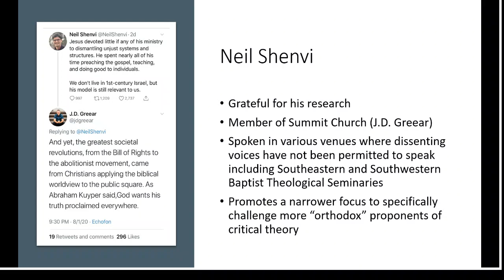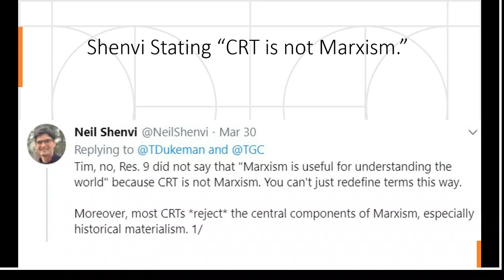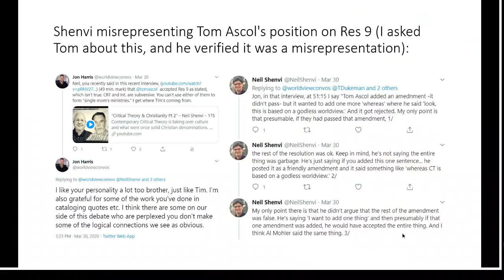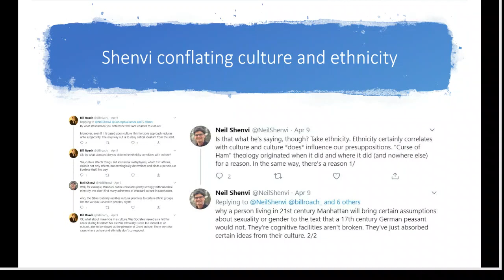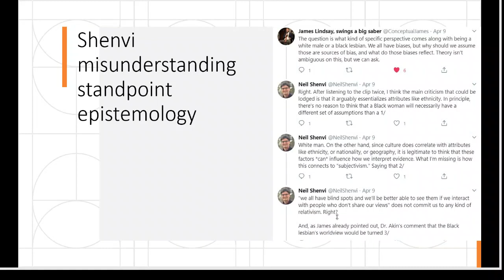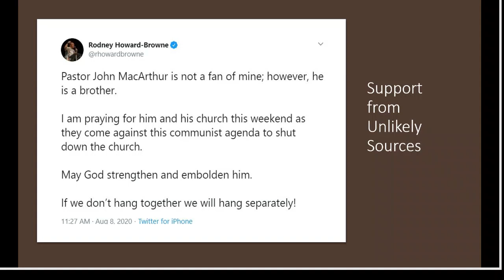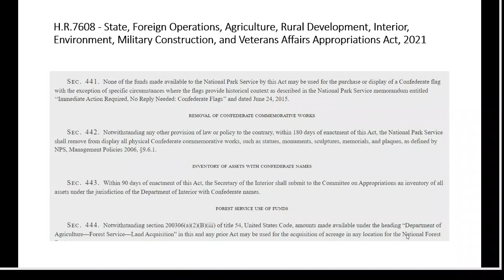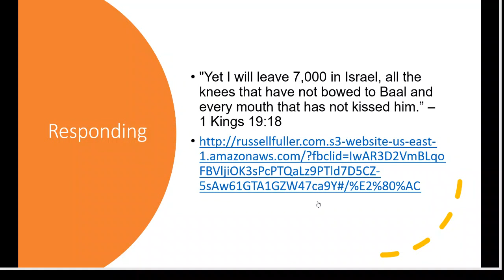Neil Shenvi, John MacArthur's Friends, and Historical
First, some discussion on how to better access Jon and some helpful book recommendations. Then, some thoughts on Neil Shenvi's positions on Resolution 9, Danny Akin, Jarvis Williams, etc. (12:10). After that, John MacArthur travels down a lonely road (51:38). Finally, some explanation on the Republican party's reaction to historical CancelCulture on Confederate monuments and symbols (60:00:00).

Shenvi defending the use of the term "social justice" as potentially meaning "biblical justice:"

Shenvi misrepresenting Tom Ascol's position on Res 9 (I asked Tom about this, and he verified it was a misrepresentation):

Section 130.